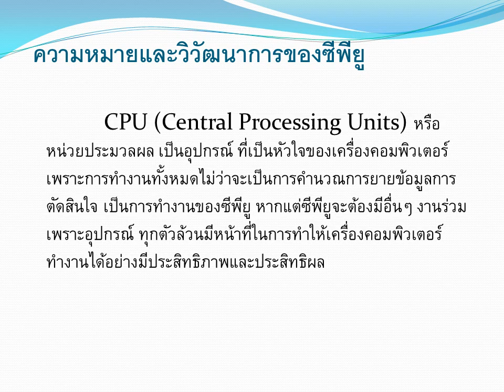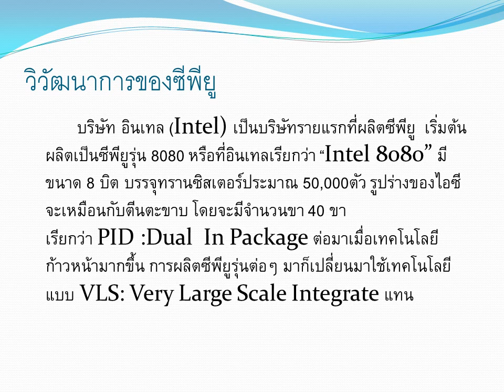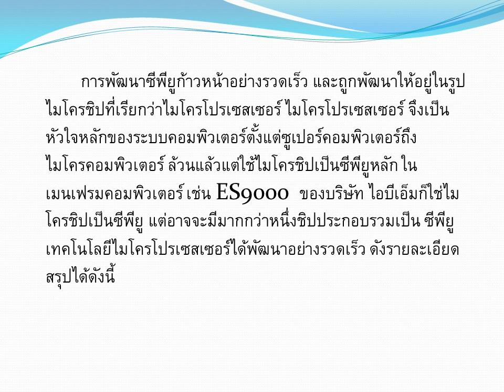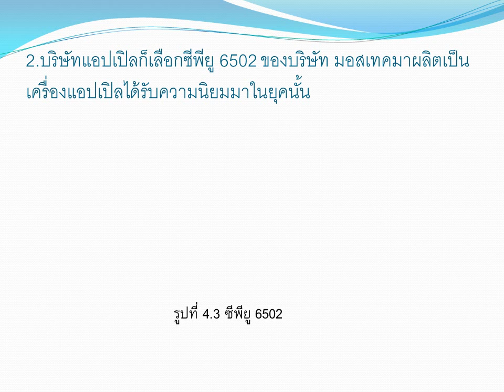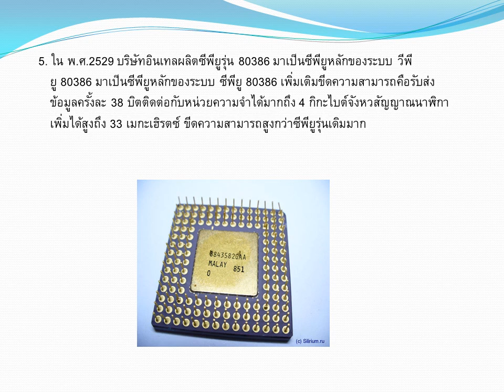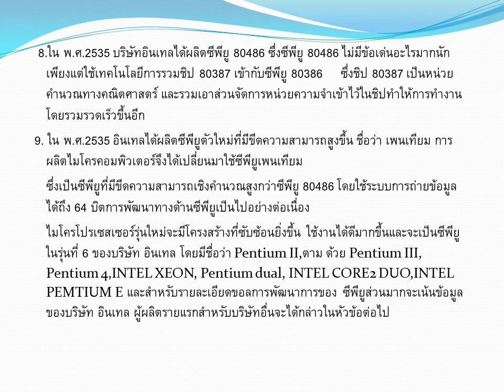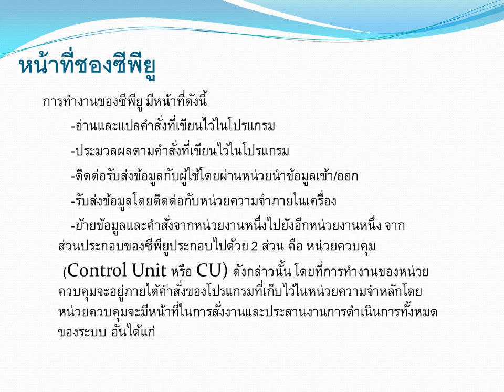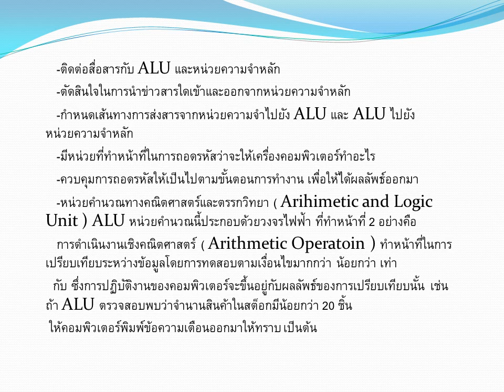ซีพียูและการประมวลผลข้อมูล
เรื่องของซีพียู